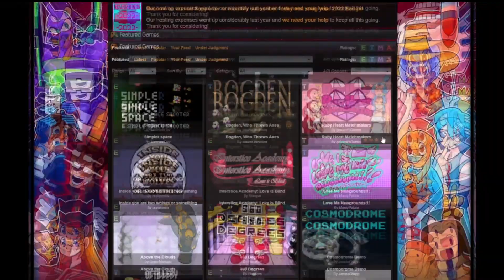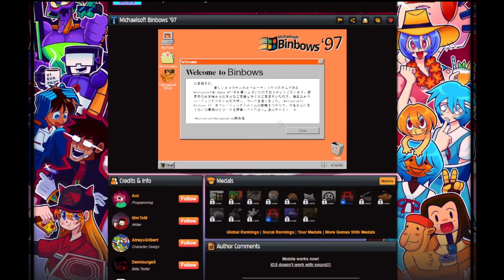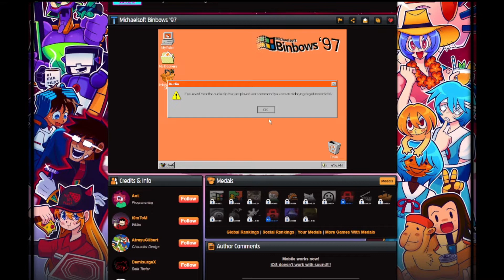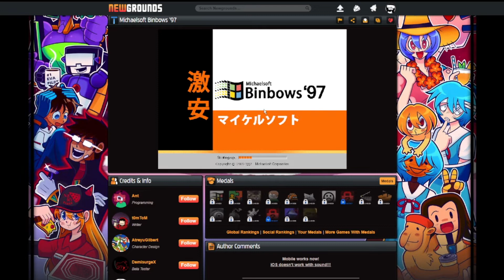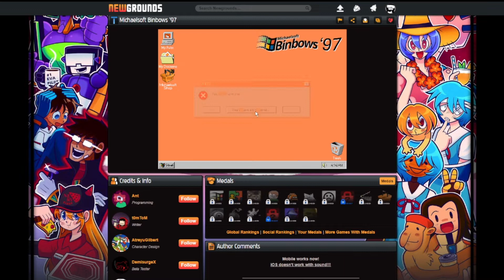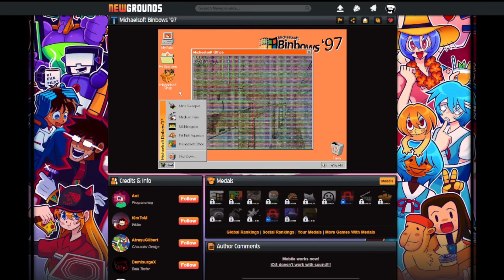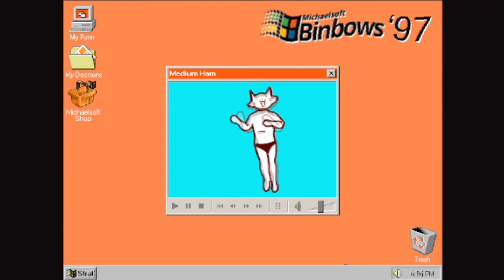Re visit newgrounds games - michaelsoft binbows 97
play at your own risk : )

Beta Testers - Tested game b4 release